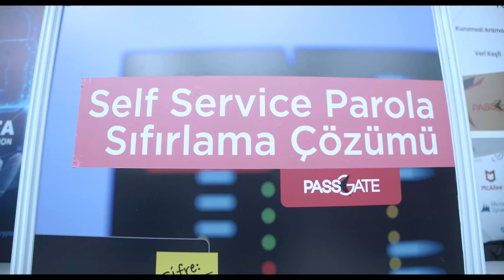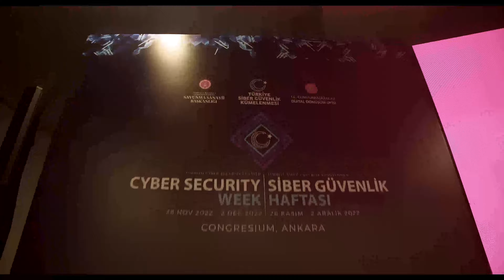Ankara Siber Güvenlik Haftası - PEAKUP PassGate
Siber Güvenlik Haftasında Ankara’daydık!

Yerli Siber Güvenlik ekosisteminin gelişimine katkı sağlamak, siber güvenlik farkındalığını artırmak için T.C. Cumhurbaşkanlığı Savunma Sanayii Başkanlığı ve T.C. Cumhurbaşkanlığı Dijital Dönüşüm Ofisi koordinasyonunda Türkiye Siber Güvenlik Kümelenmesi’nin düzenlediği “Siber Güvenlik Haftası” kapsamında yer aldık.

Etkinliklerde bugüne kadar ağırladığı 9 binden fazla ziyaretçiyi, küresel düzeyde alanında uzman çok sayıda konuşmacıyla ve Türkiye’de Yerli ve Millî Siber Güvenlik adına faaliyet gösteren tüm üye firmalarla bir araya gelindi. Üye firmaların ve çok sayıda değerli kamu kurumu ile gerçekleştirilen bu önemli buluşmada üye firmalar tarafından da çevrim içi etkinlikler düzenlendi.

Ato Congresium Kongre Merkezi’nde düzenlenen etkinliğe PassGate ürünümüz ile katılım gösterdik. Fuardaki standımızda ürünlerimizi, siber güvenlik çözümlerimizi anlattık.
PassGate ile şifreleriniz her zaman güvende.

 PassGate, Bilgi Teknolojilerine gelen parola sıfırlama taleplerinin 7/24 karşılanması için harcanılan zamanın önüne geçer ve BT personelinin üzerindeki iş yükünü azaltır.

Çalışanların bilgi işlem departmanlarına gitmeden parolalarını kendi kendilerine sıfırlayabildikleri bir siber güvenlik ve parola yönetimi çözümü sunar.